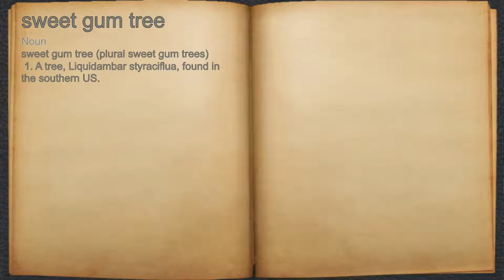What does sweet gum tree mean?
A spoken definition of sweet gum tree.

Intro Sound:
Typewriter - Tamskp